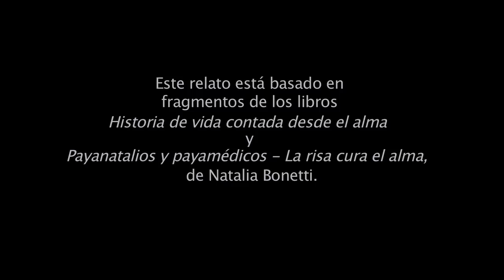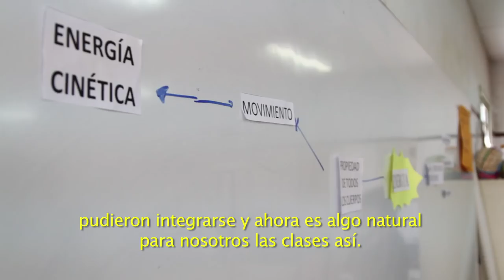NATALIA BONETTI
Ganadora del Premio BIENAL 2017